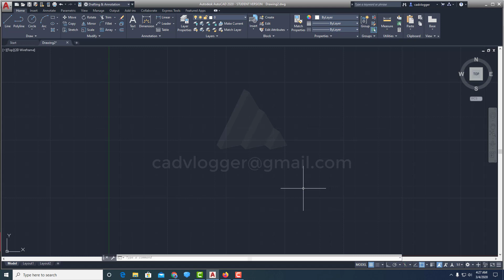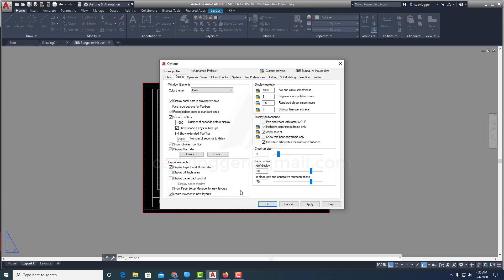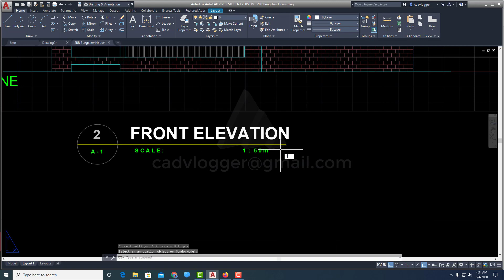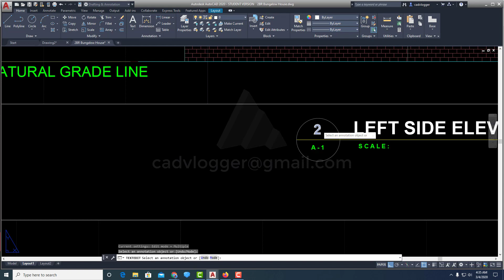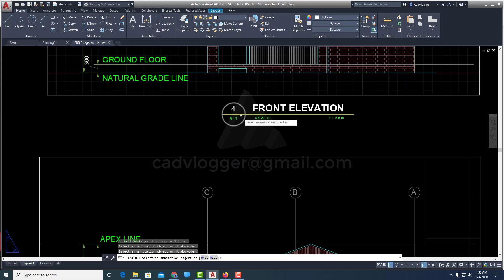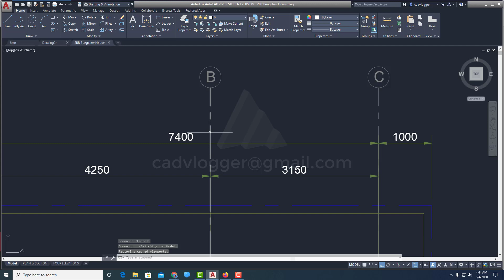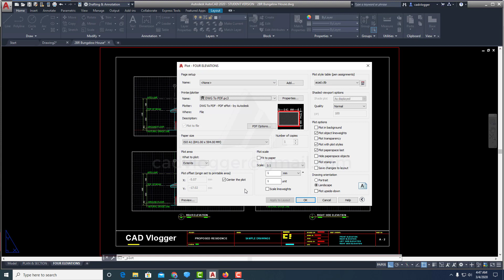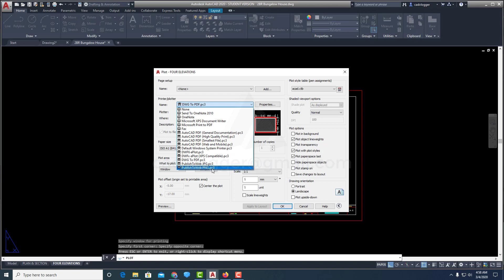AutoCAD 2020 | Fundamental Training | AutoCAD Model Space and Paper Space | Tagalog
In this AutoCAD tutorials, you will learn AutoCAD paper space viewport and AutoCAD model space. In this video, you will learn also how to set up the AutoCAD paper space viewport scale and how to switch between model and paper space.

Equipment Used:
16GB Ram
2 TB